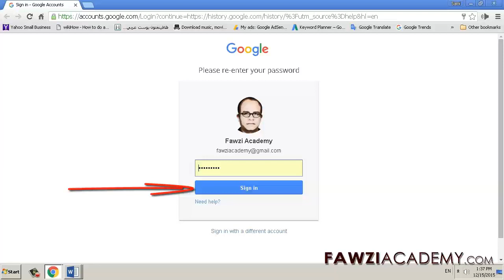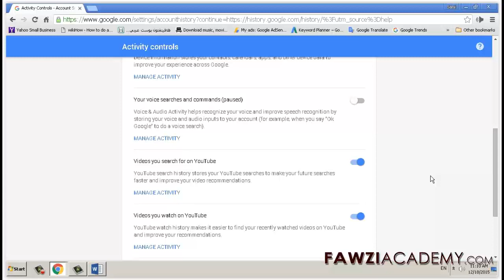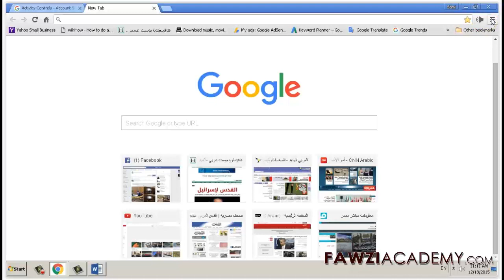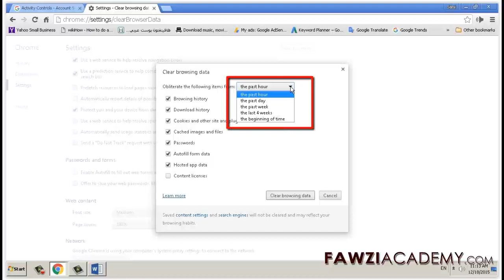(CH) 如何删除清除网页搜索浏览历史记录谷歌浏览器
我们将讨论如何删除历史记录，删除谷歌的历史，搜索历史记录删除，搜索历史记录，历史铬，铬历史中删除，浏览历史，如何清除饼干
清除,删除,歷史紀錄,记录,清空,歷史記錄,历史记录,微博浏览记录,网站历史,浏览器缓存,刪除搜尋記錄,电脑的历史,网页历史,清除浏览器缓存,搜索记录,手机的历史

依次点击这里查看更多关于删除搜索与浏览活动

有关Web和应用程序的活动查看您过去的搜索的详细信息和内容，您已经浏览的Chrome浏览器和其他应用程序点击这里

要删除历史记录谷歌浏览器的具体项目

点击这里访问FawziAcademy网站。

Fawziacademy使用谷歌翻译作为与谷歌翻译应用程序，以translat和声音